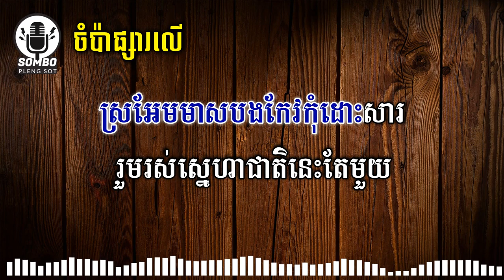ចំប៉ាផ្សារលើ​ ភ្លេងសុទ្ធ | Champa Phsa Ler [ Karaoke Plengsot ]